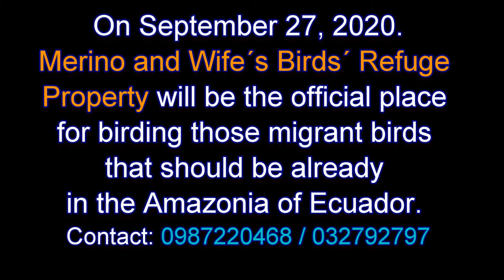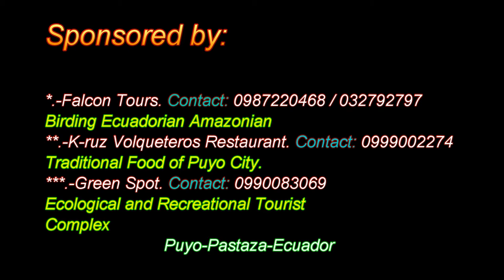En route through the wonderful world of nature of the amazon region mp4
Viewers will get to know a short description from the tourist information of the province of Pastaza.